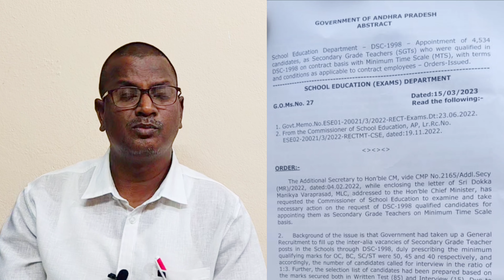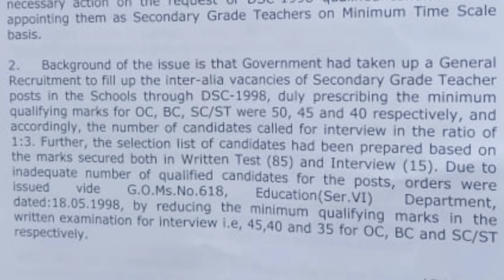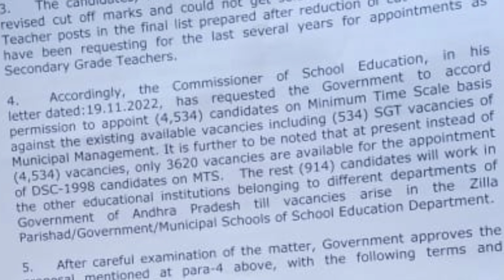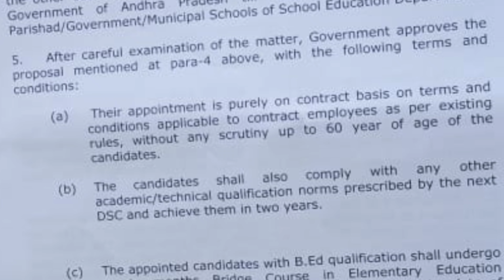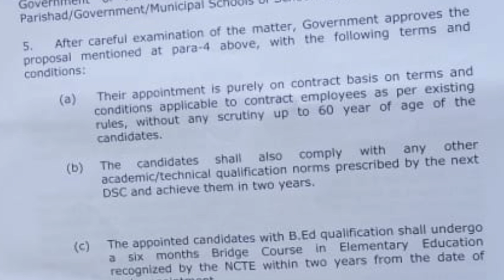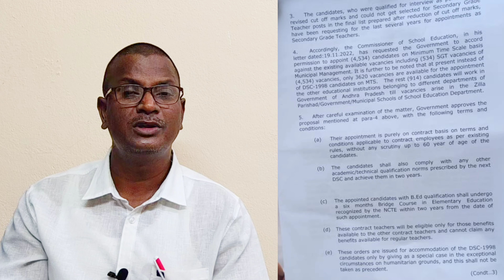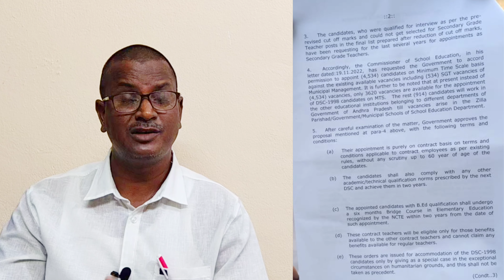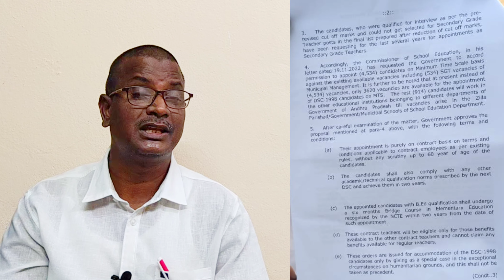98DSC GO విడుదల, త్వరలోనే నియామకం, ఆనందంలో అభ్యర్థులు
Udyog Mitra UmaMahesh